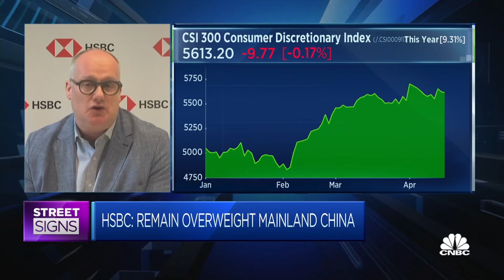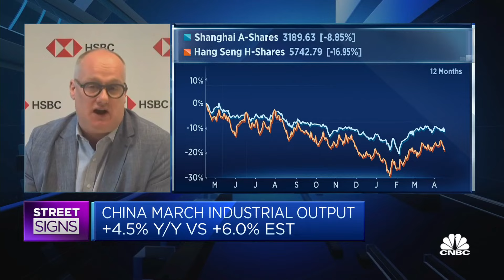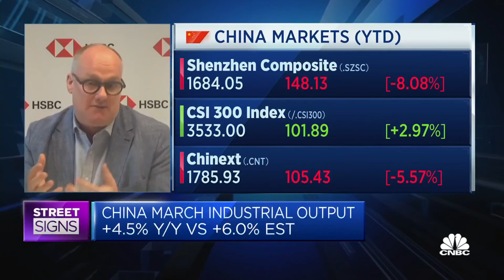92% of investment funds have increased exposure to China: HSBC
Herald van der Linde of HSBC discusses the outlook for China's market, saying the market is in the early stages of improving sentiment.